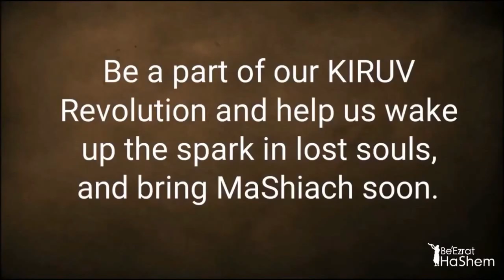Amazing Story About The Lubavitcher Rebbe Ztl